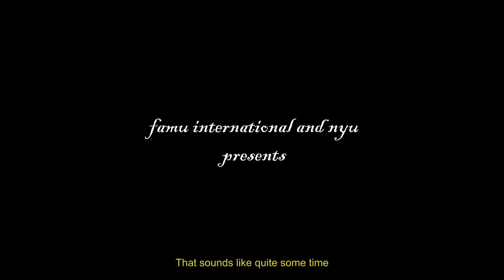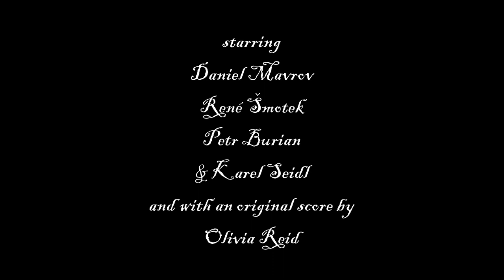clockwork trailer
The trailer for a short Czech film about four quarrymen who go insane due to the magical properties of the clock.

Full film will be made public this Friday!
Here's the link to the video's premiere page:

This was made in Prague through an international collaboration between NYU Tisch and FAMU. Shot on 35mm